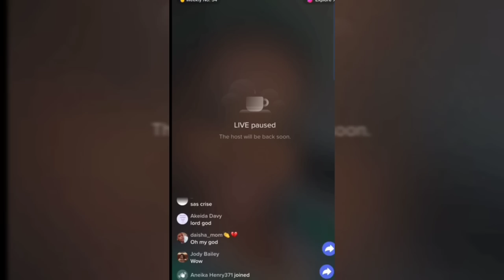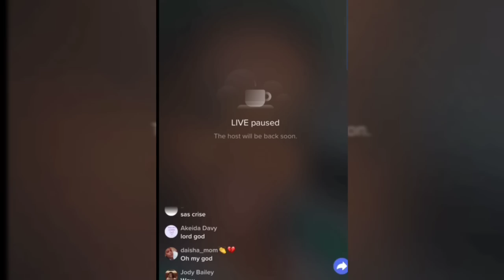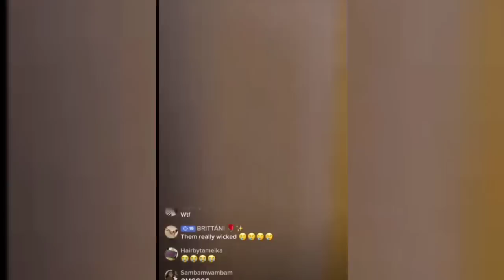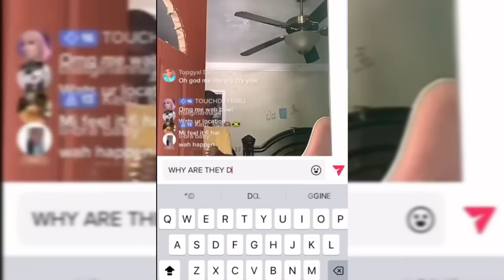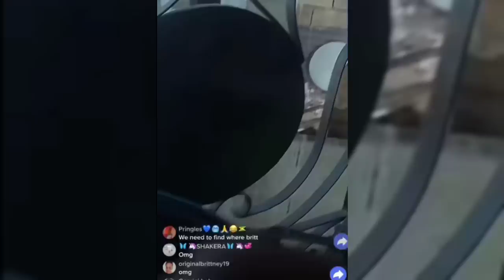Part 2 Brittany Goffe get rvshed wicked by her own family! Mason b0x har dvng br@wlin